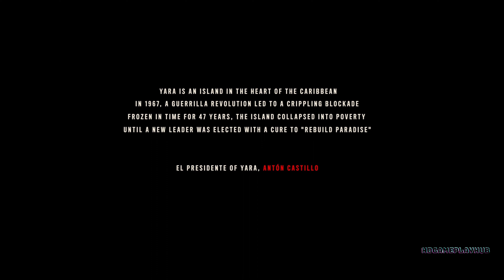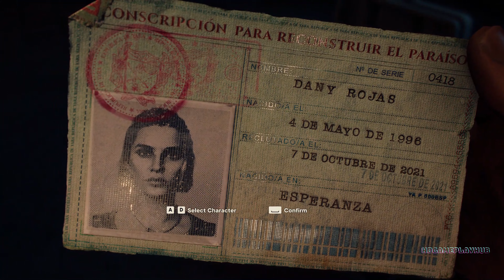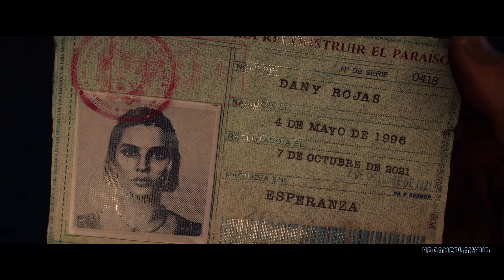FAR CRY 6 Gameplay Walkthrough [ 4K 60FPS RAY TRACING PC ] No Commentary | FAR CRY 6 ultra graphics